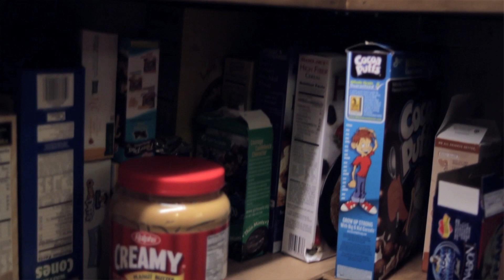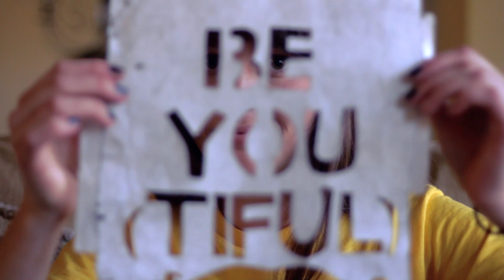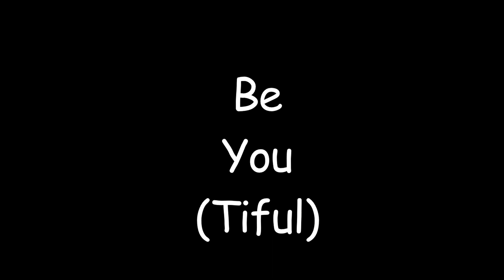Be You TIFUL